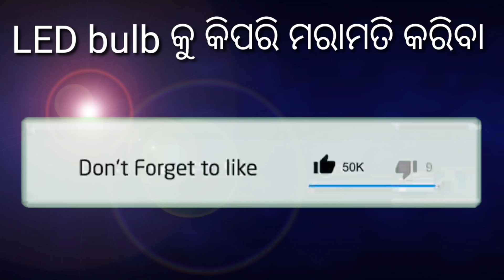LED bulb କୁ କିପରି ମରାମତି କରିବା ll How to repair LED bulb 🔥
In this video I have shown "How to repair Led bulb" Hello, friends🙏 I'm Niranjan Welcome to my Matira Manisha Niranjan channel